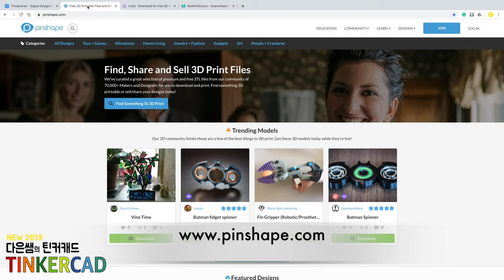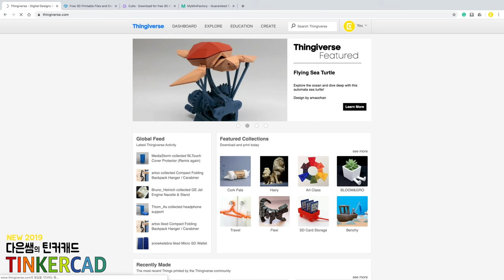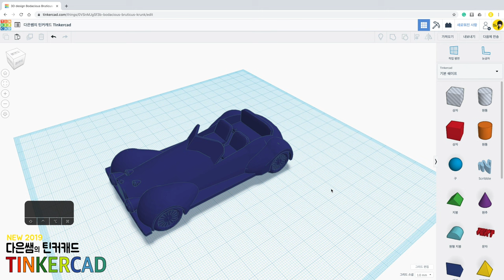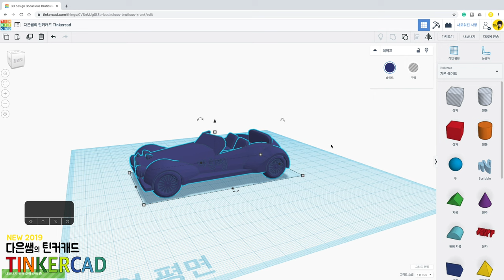뉴) 다은쌤의 틴커캐드 Tinkercad 2.8 -모델링 파일 가져오기 (Import .stl)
stl 모델링 파일을 가져와서 틴커캐드에서 수정해 보아요.